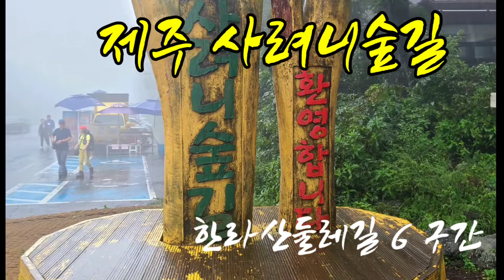제주 사려니숲길 한라산 둘레길6구간